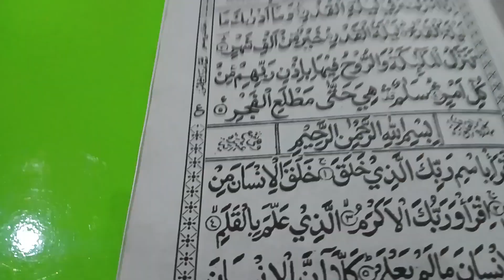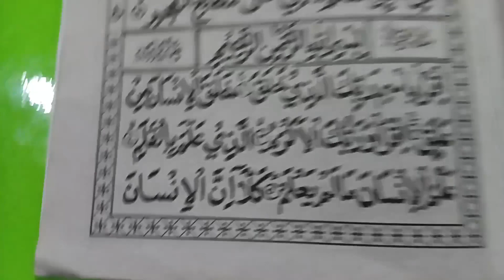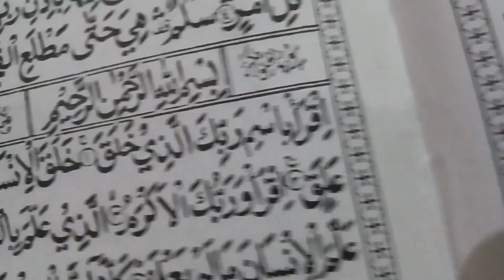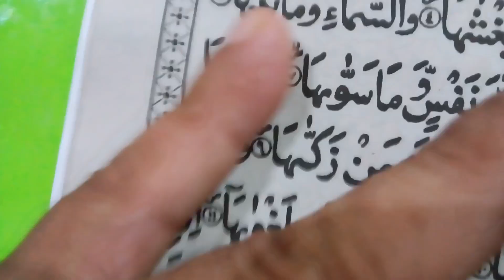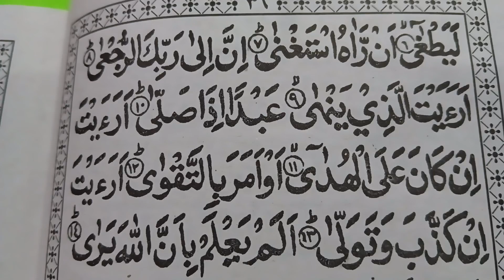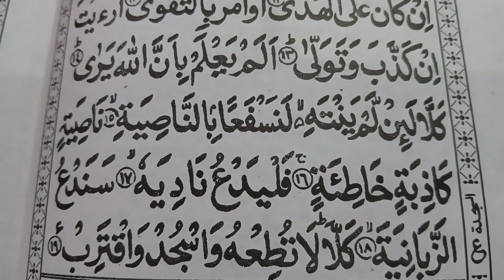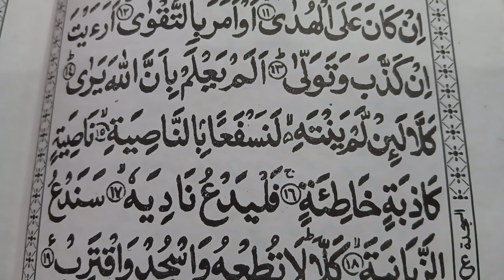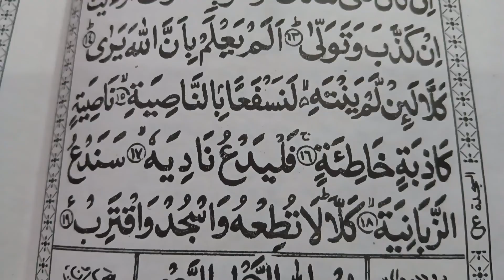Mahroj, Terjemah dan tafsir QS Al-A'laq, bersama Muhammad Tajus Subki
PENGAJIAN RUTIN, di Mushola Al Muhajirin.
Komplek RSS PEMDA blok E1, RT.04 RW.13, Banjarsari, Cipocokjaya Serang Banten
Jadwal Pengajian  :
1. Al Ustadz Muhammad Umar, malam senin, setiap 2 pekan sekali ba'da maghrib.
2. Al Ustadz Muhammad Tajus Subki, hari Jum'at, sepekan sekali, ba'da subuh
3. Al Ustadz Muslich, hari sabtu, sepekan sekali, ba'da subuh.
4. Ustadz M.T. Subki, Pengajian Remaja, hari Jum'at, sepekan sekal.ba'da Maghrib
5. Ustadz Agung, Baca Qur'an Instensif untuk Tua Muda dan Anak-anak, setiap Ba'da Isya Hari : Senin, Selasa, Rabu dan Kamis
6. Sedang dirintis : "RUMAH TAHFIDZ AL-QUR'AN MUSHOLA AL-MUHAJIRIN", mohon dukungan moril dan materil untuk berinfak dan sodaqoh ke rekening no. 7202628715 Bank Syariah Indonesia ( BSI ), an. DKM AL-MUHAJIRIN RSS PEMDA